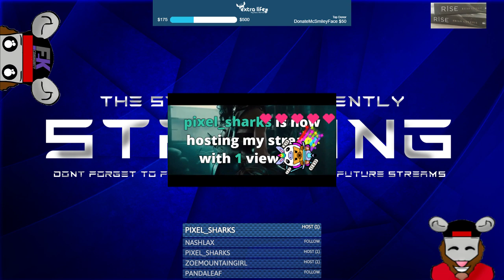PTSD Talk + Point-n-Clickin' our way through a murder mystery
Guthron takes on days 3 and 4 in this point-n-click adventure.  Will he solve the murders?  What will happen to the baby?  Guess you'll have to watch and see.